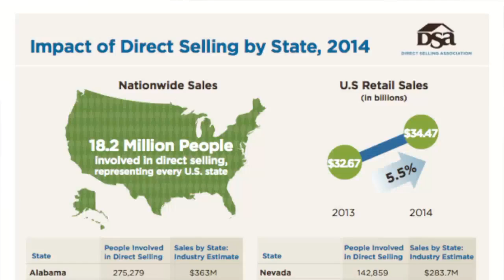SBO33 PRESENT - DSA 2016 Growth Outlook Survey Video.mp4